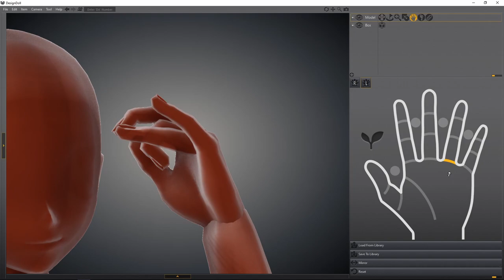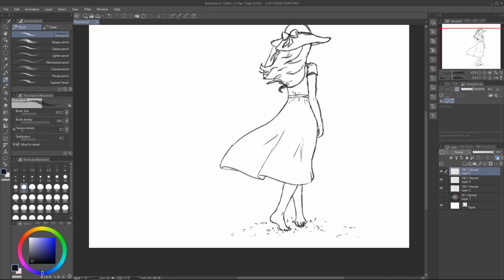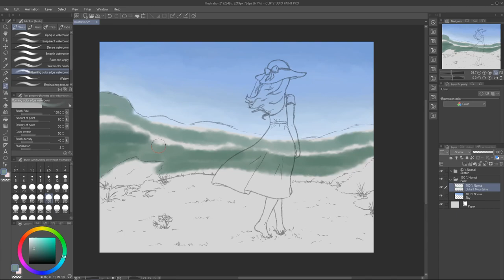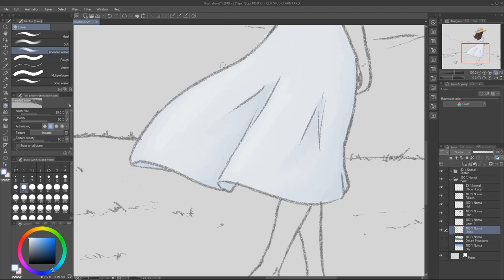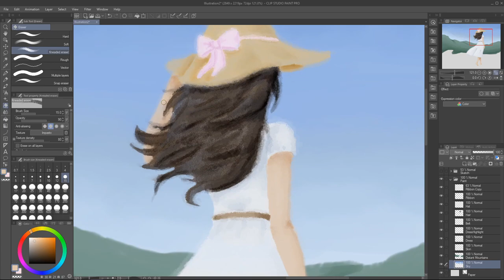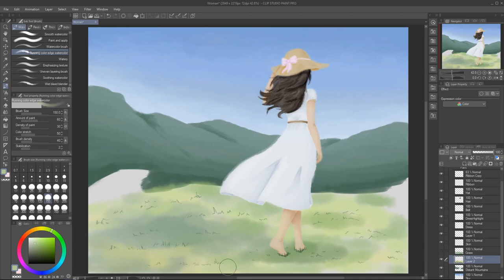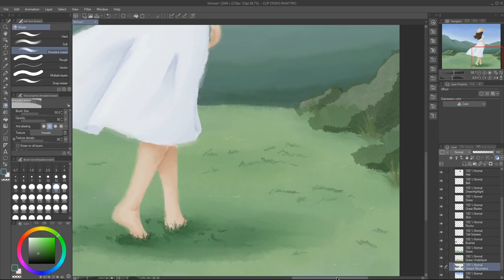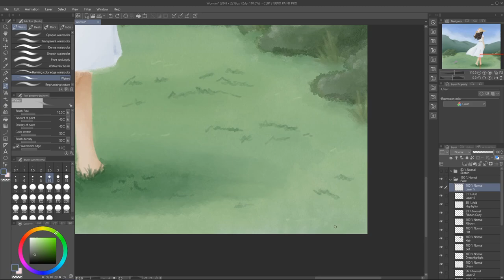Woman In A Field | Digital Painting Timelapse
The inspiration for this painting came from the general atmosphere I felt at the time of painting it. The air outside was crisp and lovely, and the world felt calm and peaceful. I wanted to express that feeling and share it with others through digital watercolors. I hope you enjoy it ^ ^)

This was made using Clip Studio Paint, DesignDoll, and a Wacom Intuos Pro. In total the painting took about 2.5 hours of work from start to finish. I did not use references outside of what is shown in the video. You can view the full quality image on my Twitter (Feel free to follow me too! :D)